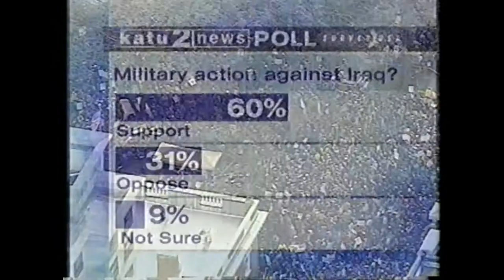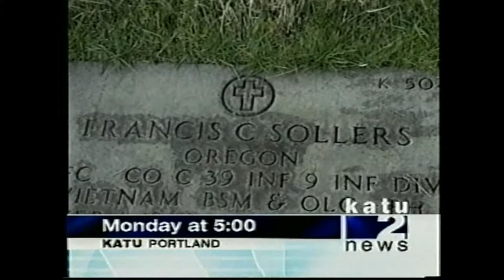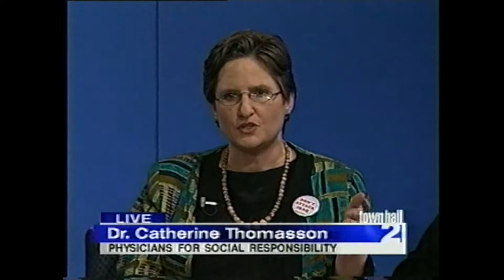2003 Town Hall with Peter Jennings: Should America Invade Iraq?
This is an old VHS recording I have of a town hall that was held only weeks before the United States officially invaded Iraq back in 2003. It was not only held at my old high school during my junior year but it also was moderated by famed ABC news anchorman Peter Jennings. How we got such a major face of national news to come to lil' ol' Milwaukie, Oregon? I'll never know. But a very interesting discussion involving representatives of all angles and discussing the event in terms of before it happened.
You'll note early on, people were so brainwashed by the whole thing that in a survey taken in liberal Portland, people questioned said we should invade Iraq over staying out by almost a 2 to 1 ratio.